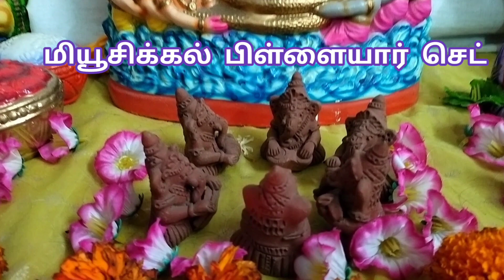எங்க வீட்டு நவராத்திரி கொலு -2022